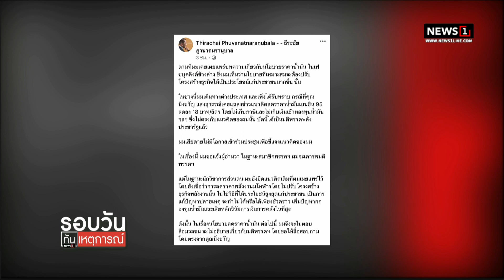ค้านลดราคาน้ำมันมโหฬาร ไม่ปรับโครงสร้าง : รอบวันทันเหตุการณ์ (เย็น) 08/04/2023